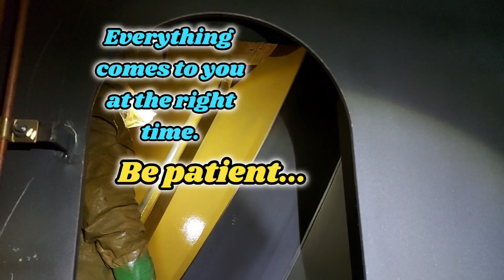The best is yet to come | Japan Painter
Masaya kami kapag nagkasama sama sa work.. may teamwork  talaga.. Focus sa Goal